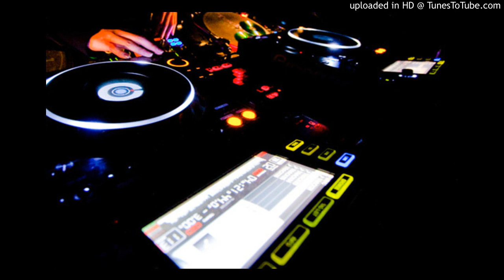Green Firm - Freedom (Original Mix)